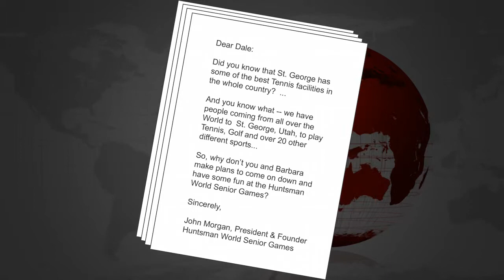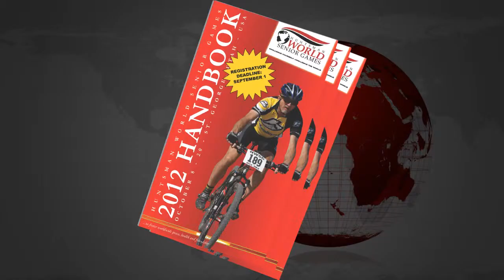Ambassador Training - June 2012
The Huntsman World Senior Games is the largest multi-sport athletic event in the world for athletes age 50 and over.  Our ambassadors are a volunteer marketing arm of the Games.